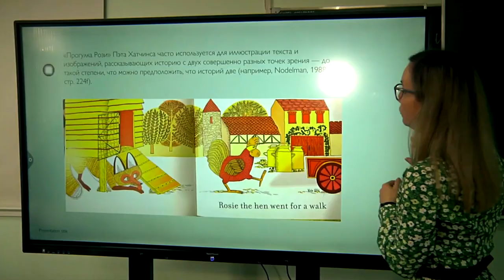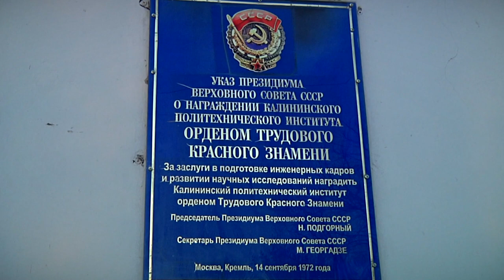Учащиеся вузов Тверской области подали более 1800 заявок на Всероссийскую олимпиаду студентов